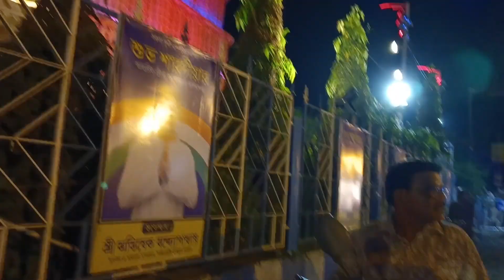ষষ্ঠীর রাত জুড়ে pandel hopping 🧿❤️